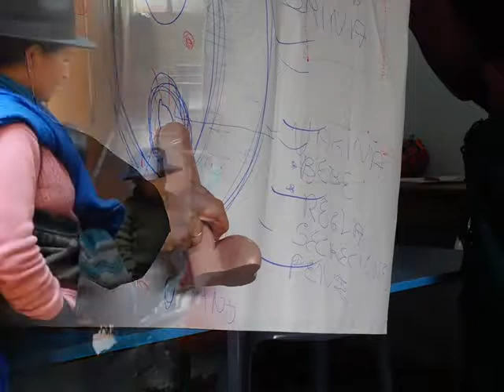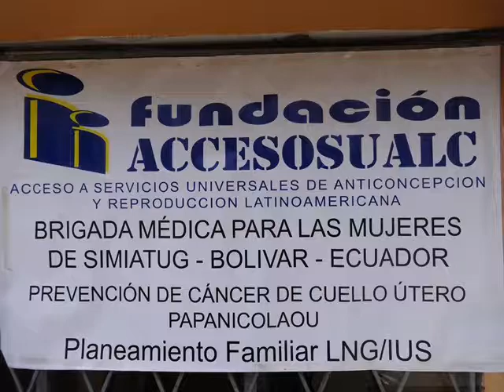Planificación Familiar, Fund Acceso Sualc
Simiatug, prov. Bolívar, Ecuador. Las mujeres de ´Simiatugwarmi Allpallakta´ - Salud de la Mujer en Simiatug - hemos pasado 26 y 27 de abril 2014 un impresionante, instructivo fin de semana con el Equipo-Médico de Fund. ACCESO SUALC con enfoque en las necesidades de las compañeras y sus parejas: hacerse el examen-de-Papanicolao con debido seguimiento y tratamiento cada una; la situación y los problemas de Salud-de-la-Mujer en la sociedad de Simiatug y, muy solicitado: cómo planificar sus familias en relación con su Derecho-Constitucional y las ofertas de MSP-Subcentro de Salud en Simiatug. Las compañeras de ´Simiatugwarmi Allpallakta´ les agrademos infinitamente a nuestras amigas y amigos de Fundación ACCESO SUALC, a Clubs- ´Rotarios´ de Quito, Philadelfia y Alemania, además de  varias Casas-Farmacéuticas, todos unidos en este ´Buen Vivir´-femenino de Simiatug.
Otros videos que ilustran este trabajo, están en: SIMIATUGWARMI ALLPALLAKTA, SALUD DE LA MUJER EN SIMIATUG
Otro gran tema entre Simiatug y Fund. ACCESO SUALC es la ´Educación a una Adolescencia sana de  la juventud de Simiatug´, junto con las Unidades Educativas presentes en la Parroquia.